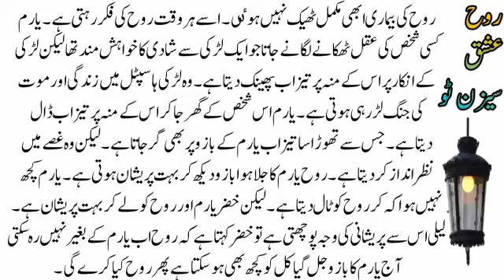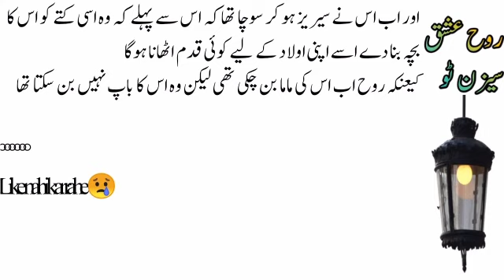True Love Story / Very Emotional Story Partnor Love Story